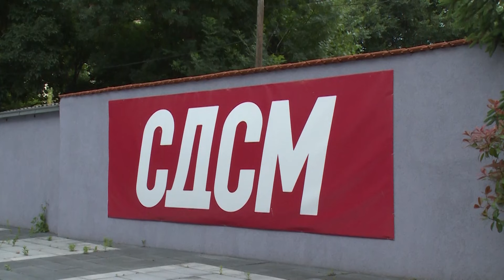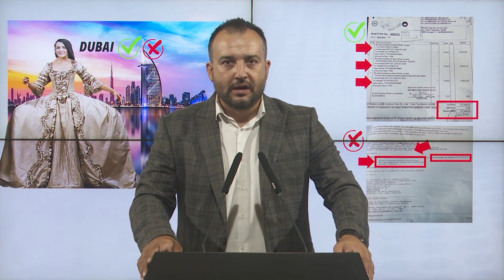Филипче ја повикал Костадиновска Стојчевска да даде отчет по серијата скандали за ексминистерката